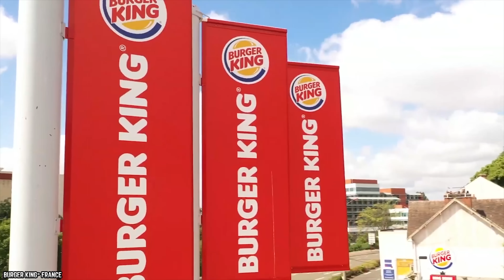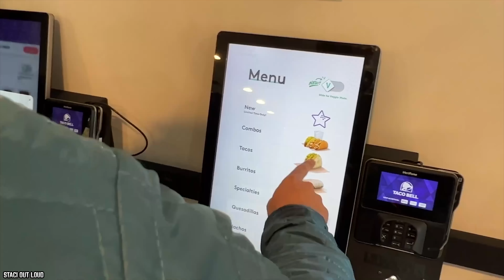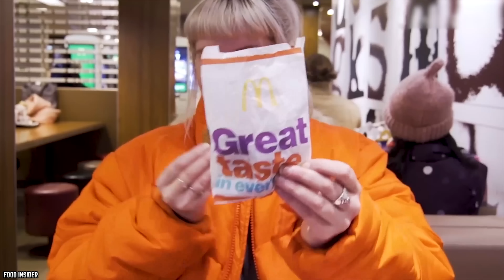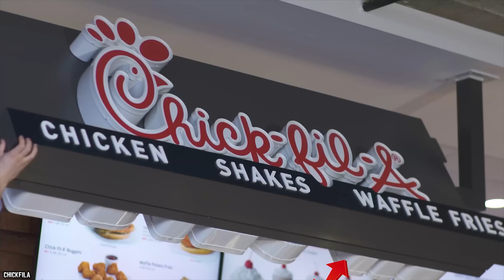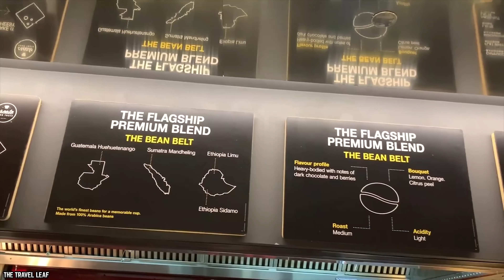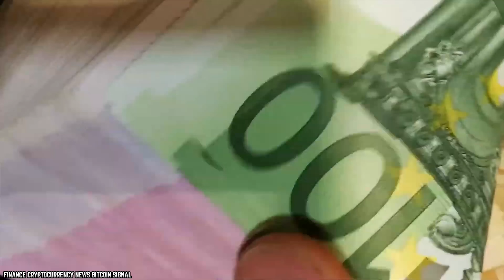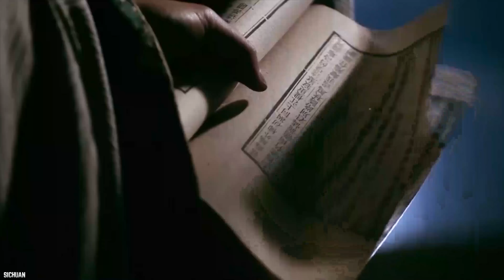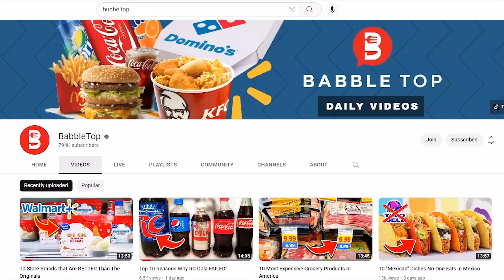10 Fanciest Fast Food Restaurants In The World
Do you know what are the top 10 fanciest fast food restaurants in the world? What is your most sophisticated food restaurants in the world that you ever ate at?

If you are jet-setting around the globe on an empty stomach, you will definitely want to stop at these 10 fanciest fast food restaurants in the world. If you enjoyed this video. Comment

TIMESTAMPS:
0:00 Fanciest Fast Food Restaurants In The World
0:11 Burger King sauna in Finland
1:47 Surfs Up at Taco Bell by the beach
3:03 Sweden's McSki chalet
4:16 Gizza Hut in Egypt
5:43 Chick-fil-A loves NYC
7:07 Hong Kong McDonald's tasting the future
8:46 Starbucks next to the falls in Japan
10:08 Azerbaijan – KFC
11:30 China’s Very Poetic KFC
13:09 A magic carpet ride to Starbucks in Dubai